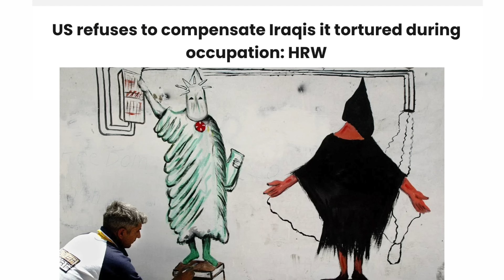Love is Blind S7 Has it All!!